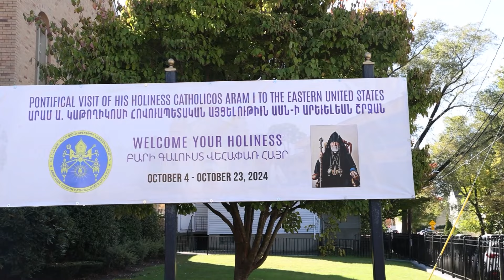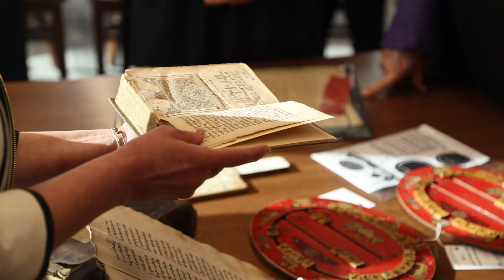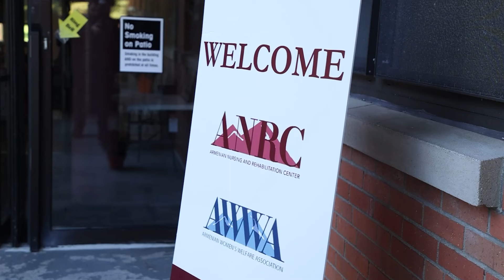Արամ Ա. Կաթողիկոս զրոյց ունեցաւ Պոսթընի երիտասարդութեան հետ եւ այցելեց մշակութային կեդրոններ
Շարունակելով իր հովուապետական այցելութիւնը Պոսթընի մէջ, Ն.Ս.Օ.Տ.Տ. Արամ Ա. Վեհափառ Հայրապետը, անցնող օրերու ընթացքին, իւրայատուկ հանդիպում-զրոյց ունեցաւ Պոսթընի երիտասարդութեան հետ, շնորհաբաշխ այցելութիւններ շնորհեց հայագիտական ուսումնասիրութիւններու ազգային միութեան թանգարան-մատենադարանին (National Association for Armenian Studies and Research - NAASR), Ամերիկայի հայկական թանգարանին (Armenian Museum of America) եւ ազգային ծերանոցին (Armenian Nursing & Rehabilitation Center - ANRC), ինչպէս նաեւ ի պատիւ Հայրապետին կազմակերպուեցաւ դասական երաժշտութեան երեկոյ։